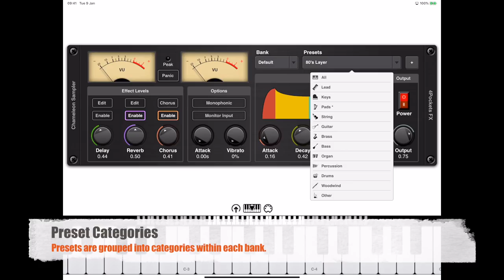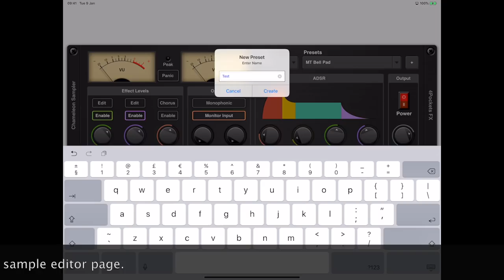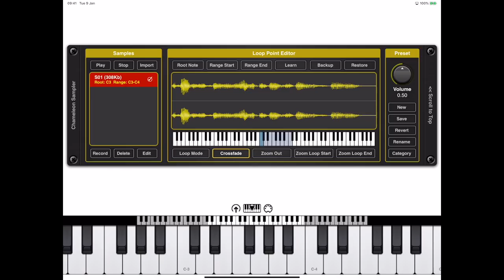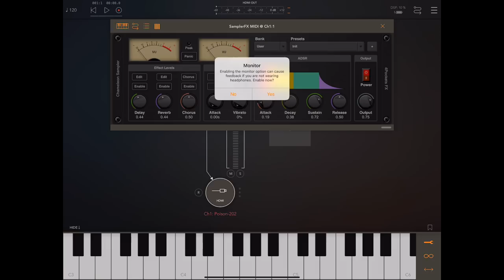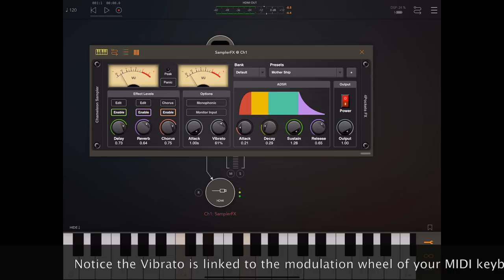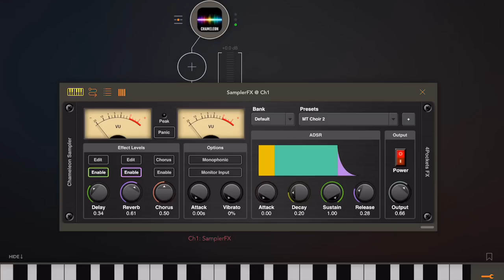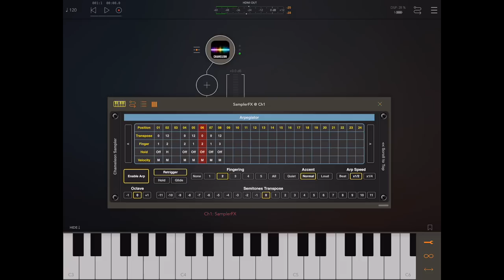Chameleon AUv3 Instrument and Effect Plugin for iOS.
This is a preview of the soon to be released Sampler plugin by 4Pockets. It functions as both a standalone app with Bluetooth MIDI support and IAA input functionality to record audio from your audio interface or other apps but was primarily designed as an AUv3 Instrument plugin. You can also load the plugin into an Effect slot and record audio passing through it so long as you enable the MONITOR function.